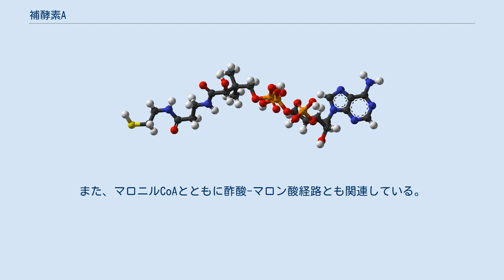補酵素A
補酵素A（ほこうそA、コエンザイムA あるいは CoA）は、生物にとって極めて重要な補酵素（助酵素）である。
パントテン酸とアデノシン二リン酸、およびシステアミンから構成されており、化学式はC21H36P3N7O16S、分子量は767.5 g/molである。
 末端にあるチオール基に様々な化合物のアシル基がチオエステル結合することによってクエン酸回路やβ酸化などの代謝反応に関わる。
例えばアセチル基が結合したものはアセチルCoAである。
その他にも多くの補酵素Aのチオエステル化合物がある。
 1945年、ピルビン酸からクエン酸回路に入る過程の中間体「活性酢酸」（アセチルCoA）としてリップマンによって発見された。
この業績により、彼は1953年にノーベル賞を受賞した。
なお、同年、一緒に授賞したクレブスは、1937年にクエン酸回路を完成したことで有名である。
しかし、1937年当時は補酵素Aはまだ知られておらず、中間代謝の研究におけるリップマンの業績は非常に大きいといえる。
 アセチルCoAは様々な経路によって生産される。
最も代表的なものは解糖系（EM経路）で、ピルビン酸を原料とし、ピルビン酸デヒドロゲナーゼ複合体の働きによって生成する。
その他にも脂肪酸の代謝や、アミノ酸の異化によっても生成する。
また、一部の嫌気性微生物は二酸化炭素と水素を反応させることによって作り出す。
この経路はアセチルCoA経路と呼ばれる。
殆どの生合成経路に関連する、最も重要な化合物といっても過言ではない。
クエン酸シンテターゼによってオキサロ酢酸と反応してクエン酸となりクエン酸回路に組み込まれる。
また、アセチルCoAチオラーゼの働きによりアセトアセチルCoAとなってメバロン酸経路の出発物質となる。
また、マロニルCoAとともに酢酸-マロン酸経路とも関連している。